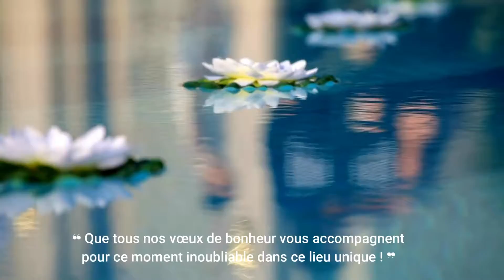Wedding day Villa La Tosca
Wedding day à La Villa La Tosca
By Just for You
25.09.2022